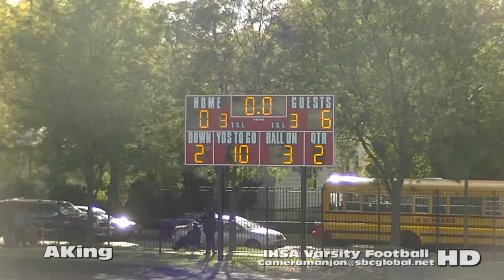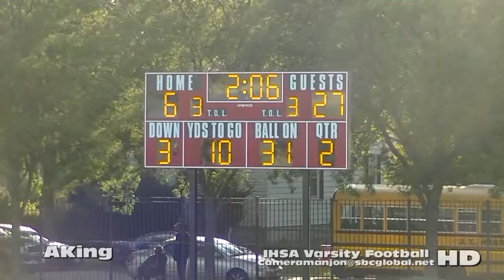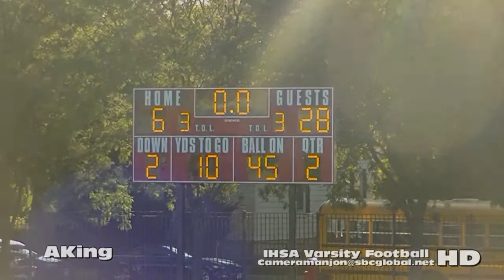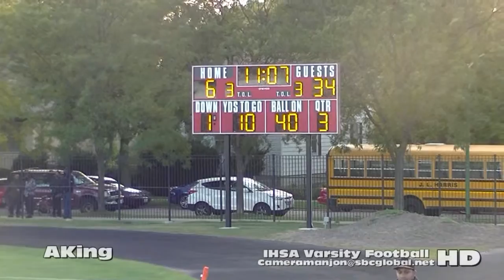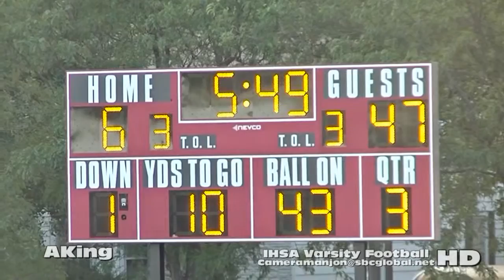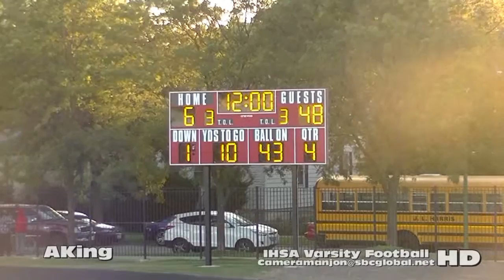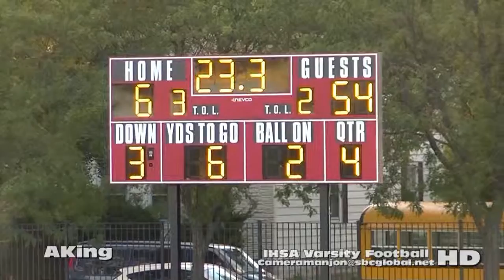* (Wk6) Payton Grizzlies@Robeson Raiders Var/Football '15 /Cameramanjon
* (Week6) Payton Grizzlies@Robeson Raiders Varsity Football (10-3-15) Full (1a)